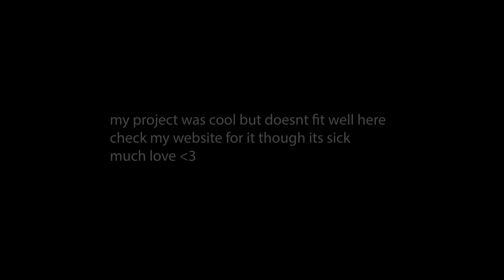The 32nd vlog - First NJ Devil's Game, job app project, dog sitting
*Friday March 5 - Sunday March 7* Vlog - Hot Pop Spicy Popcorn, dog sitting, 1st devil's game since Covid, probably some other stuff

Another video about an unemployed photographing musician who wants to eat right, get fit and not have anxiety.

Chat and get updates on posts/live on twitch and Discord!
Twitch.tv/michaelplaysmusic

Videos include vlogs and features about being injured with an ACL tear, unemployed, photography, videography, backpacking/hiking/camping, skiing, music, technology, skiing, family, babysitting, bartending, serving, college, relationships, cars, friends, and more!